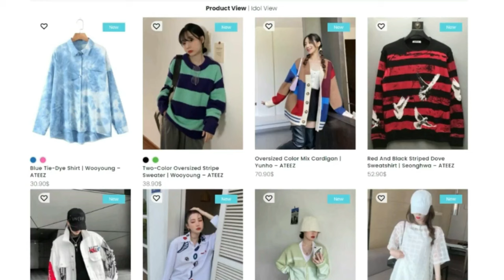mingi and his struggles with hyungs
Happy Mingi month 💗💗